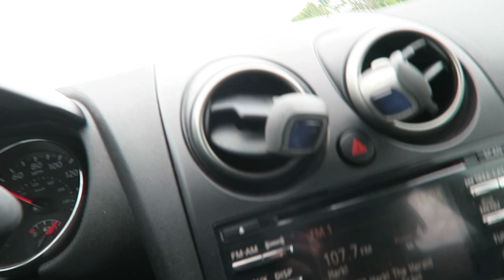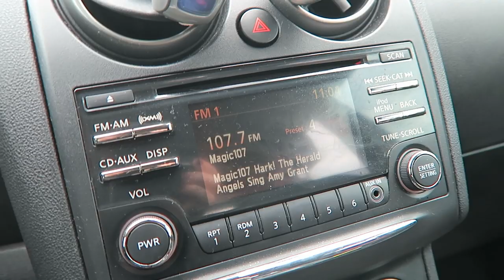TORNADOS IN FLORIDA?